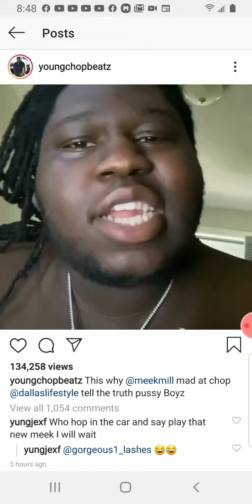YOUNG CHOP SAYS MEEK IS BLACKBALLIN HIM..